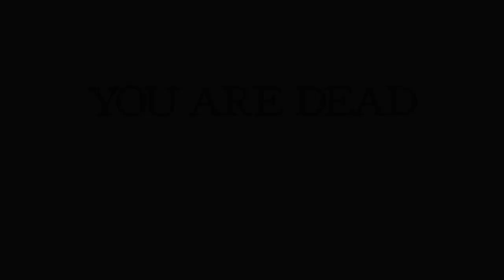Buckshot Roulette Gameplay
Chapters:
0:00 Intro/Main Menu
0:24 Door Kick
0:41 Please Sign The Waiver
0:55 First Round (Win)
2:36 Second Round (Win)
8:31 Final Round (Loss)
16:25 Final Round (Retry/Win)
20:08 Outro